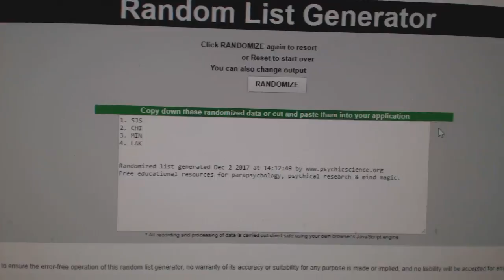Multi Randoms - C&C GB #8014